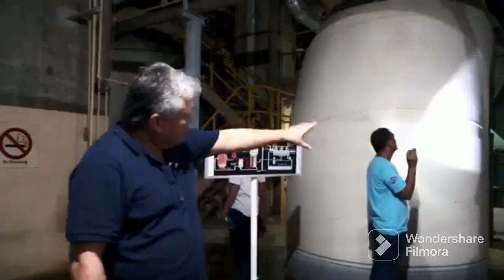BATAAN NUCLEAR POWER PLANT MULING BUBUKSAN.